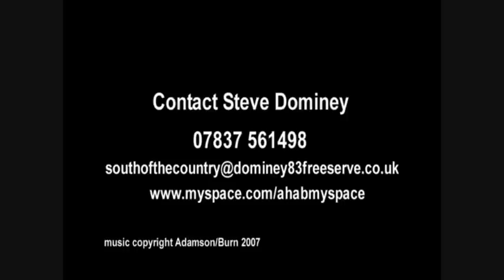AHAB - EPK Part 2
AHAB - EPK Featuring Dave Burn and Callum Adamson.